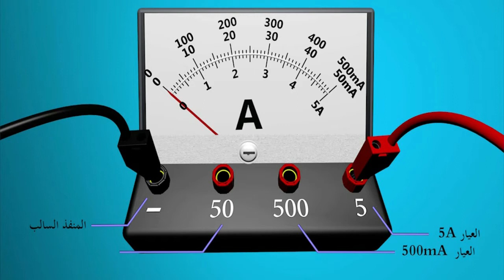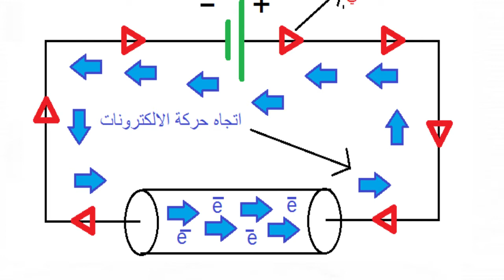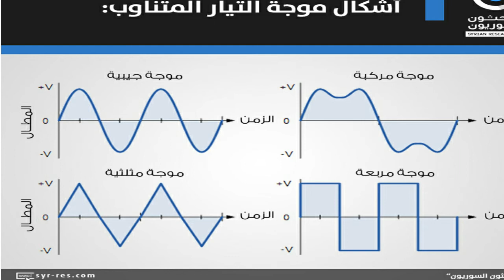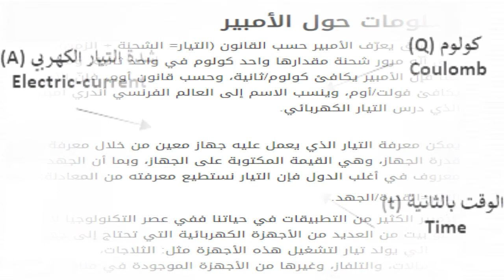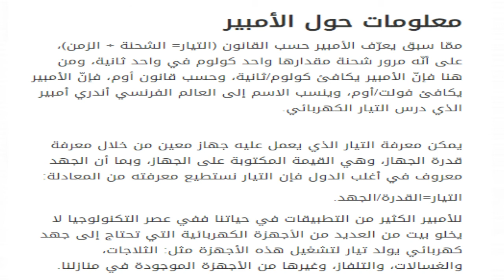Definition of ampsتعريف الامبير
للمتابعه على الاميل
الامبير كم واط
الامبير وحدة قياس
الامبير كم فولت
الامبير كم ملي امبير
الامبير وحدة قياس ماذا
الامبير كم كيلو واط
الامبير هو
الامبير كم يساوي واط
الامبير يكافئ
الامبير يساوي كم واط
الامبير يلعب
الامبير يساوي كام ملي أمبير
الامبير يساوي كم فولت
الامبير يساوى كام وات
الامبير يساوي كام مللي أمبير
الامبير والفولت
الامبير والوات
الامبير وحدة قياس شدة التيار الكهربائي وهي تعادل وتكافئ
الامبير وحدة قياس تكافئ
الامبير والملي امبير
الامبير ومقطع السلك
الامبير و الفولت
الامبير و الوات
شدة التيار والامبير
الأمبير هي
آمبر هيرد
امبير هوم
امبير هوم انستقرام
الأمير هاري
امبير هوم جدة
امباير هوتيل
هو الامبير
ما هو الامبير
ما هو الامبير الساعي
ما هو الامبير متر
من هو الامبير
ما هو الامبيرية
الامير نايف
امبير نايت كلوب
الامير نت
نظام الامبير
نظرية الأمبير
امباير نيويورك
نص الامبير
امبير ناش
الامبير ماذا يكافئ
الامبير متر
الامبير مقابل الوات
الامبير متر والفولتميتر
ماهو الامبير والفولت والوات
معرفة الامبير من الوات
امبير موتور الثلاجة
امبير متر
الفولت ام الامبير
الامبير لقياس
الامبير للبطارية
الامبير للكهرباء
امبير لين
امبير ليف
امبير لكماليات السيارات
لحساب الامبير
امبير لليد اليمني
الامبير كم شمعة
الامبير كم يساوي ملي امبير
الامبير كم يساوي كيلو واط
كم الامبير يساوي واط
كم الامبير
كم الامبير فولت
كم الامبيروات
الامبير كم كيفي
الامبير قياس
الامبير قانون
قياس الامبير بالافوميتر
قياس الامبير في البطاريه
قياس الامبير بالوات
قياس الامبير بالكلامب ميتر
قانون الامبير والفولت
قياس الامبير بالافوميتر الديجيتال
الامبير في نظام الوحدات الدولي
الامبير فيه كام ملى امبير
الامبير فيه كم واط
الامبير في الشاحن
الامبير في بطارية السيارة
الامبير فيه كام فولت
الامبير في البطارية
الاومبري في البيت
الامبير جيتار
امبير غاز
الامير غزلان
الامبير عالي
علاقة الامبير بالوات
علاقة الامبير بالفولت
علاقة الامبير بالكيلو وات
عرف الامبير
امبير عداد الكهرباء
علاقة الامبير وقطر السلك
علامة الامبير
على الامبير
طراز الامبير
امبير طرمبة الزيت
الامبراطور
امبير طرمبة البنزين
طول الامبير
امبير طبلون
طريقة الامبير
امبير طرابلس
امبير ضغط الزيت مرتفع تاهو
امبير ضغط الزيت تاهو
امبير ضغط المكينة
امبير ضغط الزيت لاندكروزر
امبير ضرب فولت
امبير ضغط المكينه مرتفع
امبير ضغط الزيت لكزس
امبير ضغط الهواء
امبير صالون
صبغة الاومبري
صبغه اومبري
امبير صيني
الامبير ساعة
الامباير ستيت
الامبير سياره
امبير ستور
امباير سينما
سعر الامبير في بغداد
سعر الامبير في النجف لهذا الشهر
سؤال الامبير كم واط
زيادة الامبير في الشاحن
زيادة الامبير
امبير زيت التاهو
امبير زيت لاندكروزر
امبير زيت اليوكن
امبير زيت المكينه
امبير الزيت فورد
امبير الزيت ينزل
رمز الامبير
امبير روز
رفع الامبير
اومبري رمادي
رمز الامبير متر
رجل الامبير
امباير ريزورت
اومبري رمادي انستقرام
اومبري ذهبي
الأمبير متر ذو الابرة
دور الامبير متر
امبير دينمو السيارة
دور الامبير
درجات الأمبير
امبير ديجيتال
امبير دواء
امبير دينمو
دائرة الامبير
الامبير خربان
خفض الامبير
خصائص الامبير متر
الأمير خالد بن طلال
اومبري خفيف
هل زيادة الامبير خطر
الامبير حساب
حساب الامبير من kva
حساب الامبير للمولدات
حساب الامبير كم واط
امبير حرارة خارجي
حساب الامبير والوات
امبير حرارة السيارة
حساب الامبير من الحصان
جهاز الامبير متر
جدول الامبير
جدول الامبير متر
امبير جود جيم
لامبورجيني
امباير جازان
جمع الامبير
امبر جايد
امبير ثانية
امبير ثلاجة
الامبير تكافئ
الامبير تعريف
الامبير بالانجليزي
امبير بطارية السيارة
بنسة الامبير
امباير بيتش
امبير بطارية اليوكن
امبير بطارية التاهو
امبير بنزين الفورد
امبير بطارية الكامري
ما المقصود بالامبير
علاقة الوات بالامبير
قياس الكهرباء بالامبير
استهلاك المكيف بالامبير
حساب الحصان بالامبير
حساب الوات بالامبير
احمال الاسلاك بالامبير
قياس الكيفي بالامبير
الامبير الواحد
الامبير الواحد يكافئ
الامبير الواحد كم واط
الامبير الساعي
الامبير المناسب لبطارية السيارة
الامبير الكهربائي كم واط
الامبير الواحد كم يساوي وات
الامبير الواحد كم واط يساوي
امبراير 170
امبير 1
امبير 220
امبير 2
امبير 20
امبير 2015
امبير 30
امبير 3
حساب الامبير 3 فاز
امبير 50
امبير 6
امبير 70